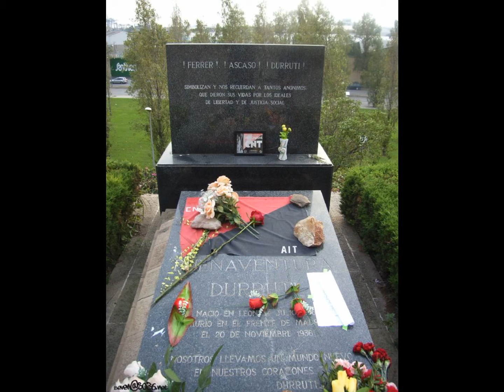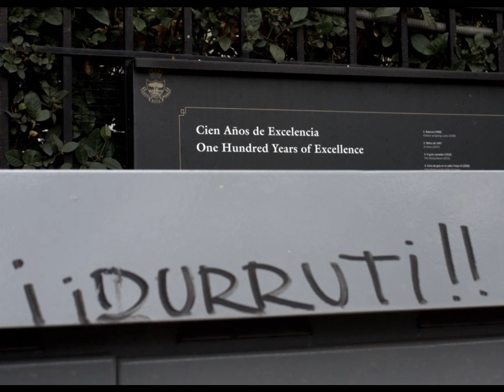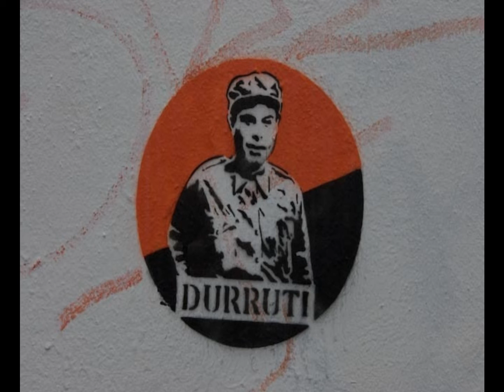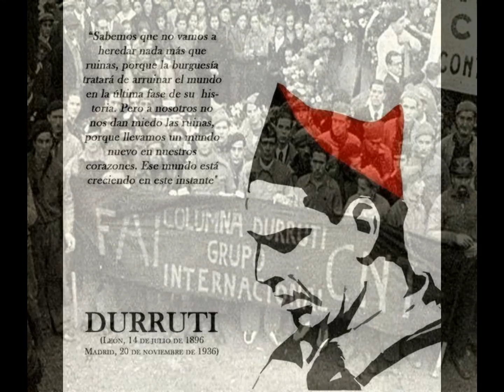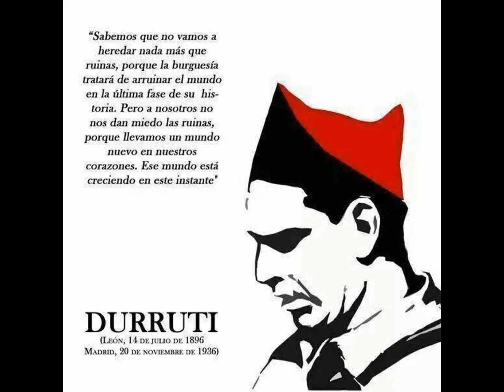Loquillo - ¡Viva Durruti!